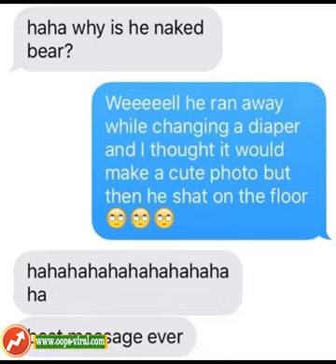18 Moms Who Are Having A Not So Great, Terribly Bad Day